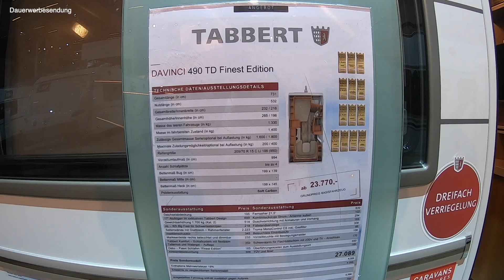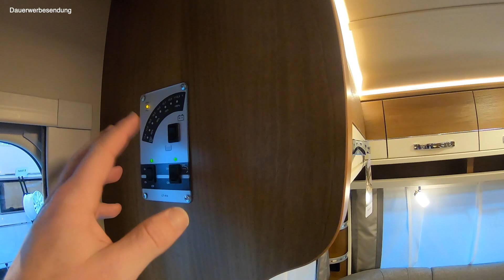Vorstellung des Tabbert Davinci 490 TD Finest Edition auf der CMT 2020 in Stuttgart